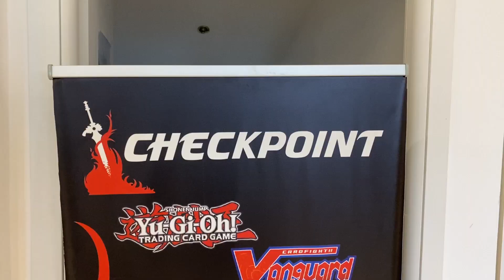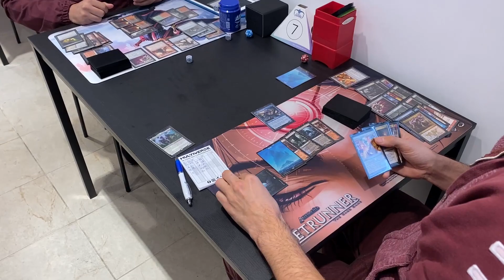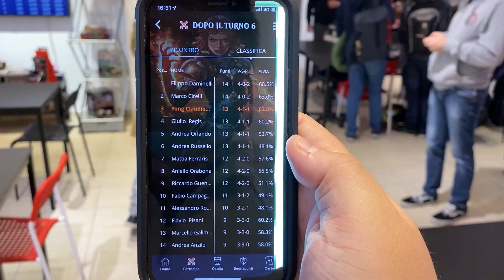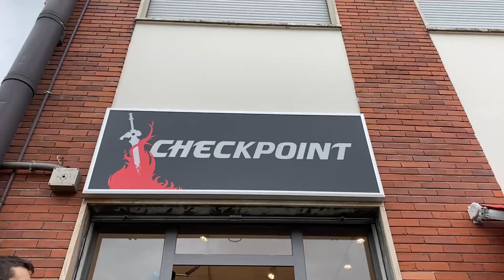TORNO IN TOP 8, RAGAVAN NON SE INFAMA! CHECKPOINT GALLARATE | VLOG MTG ITALIA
Ragavan non se infama! Torno in Top8 grazie alla scimmia matta
Davvero un bel posto il Checkpoint Gallarate! Se siete in zona passateci.